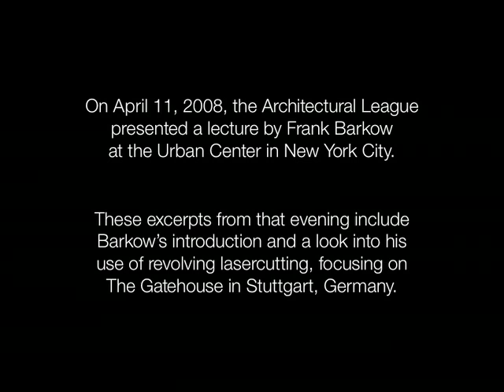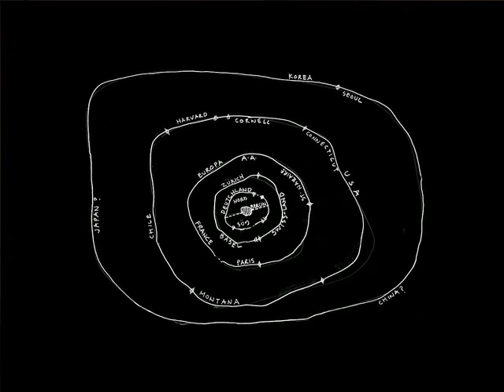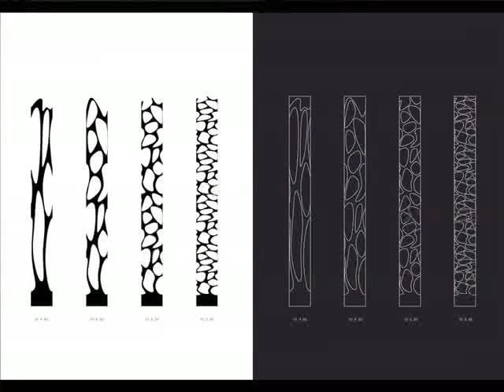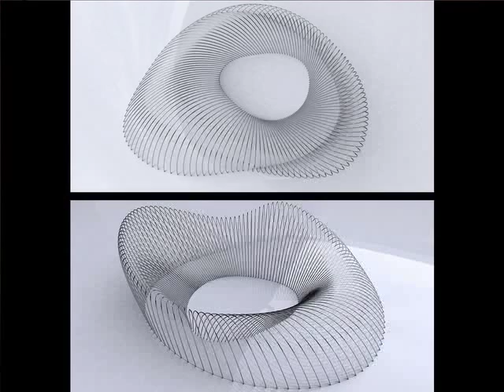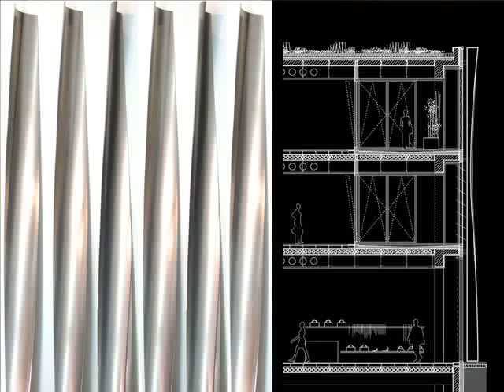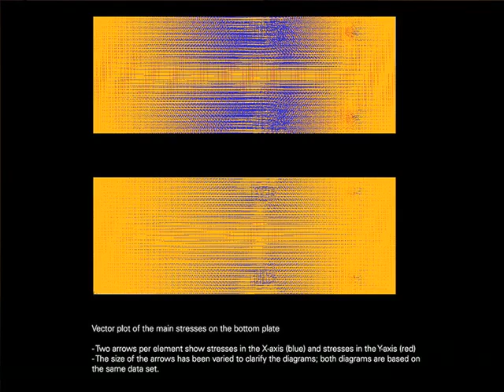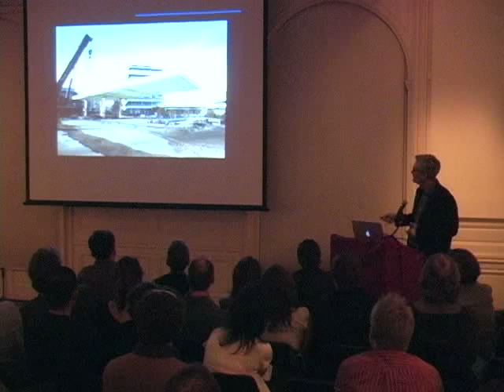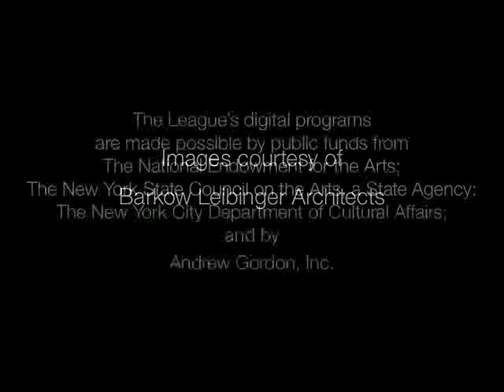Frank Barkow: Current Work 2008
Barkow Leibinger
Current Work

Frank Barkow and Regine Leibinger founded the Berlin based practice Barkow Leibinger in 1993. These excerpts from Frank Barkow’s lecture at the Urban Center in New York City include a brief history of the firm, and a discussion of the use of revolving lasercutting, particularly in relation to the Gatehouse project in Stuttgart, Germany.